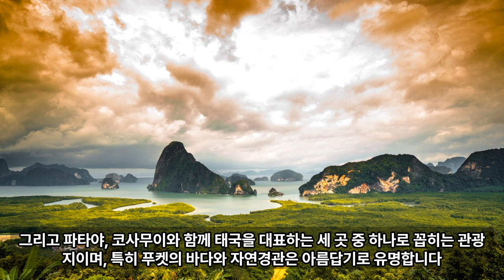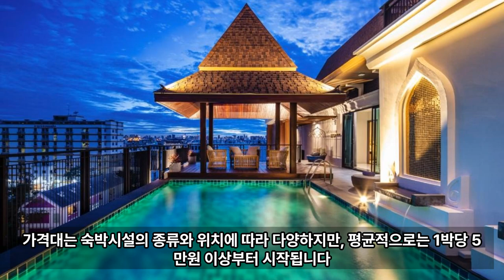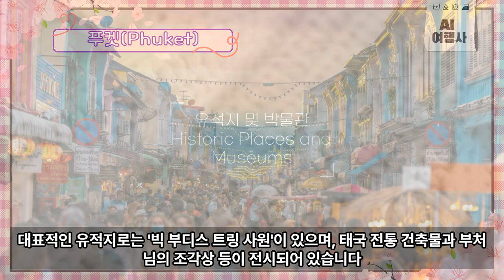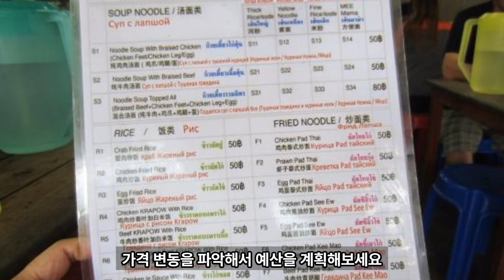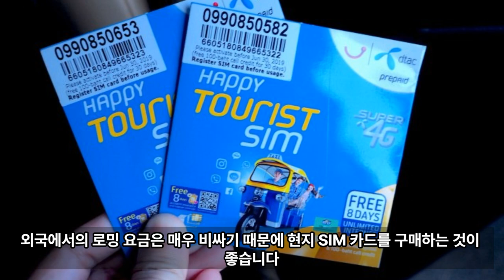필수! 푸켓 여행 가이드 | 푸켓에서 최고의 경험하기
안녕하세요!
AI 여행사입니다
오늘은 여러분과 함께 태국의 푸켓을 여행하는 유튜브 콘텐츠를 준비했습니다
푸켓은 아름다운 해변과 자연 경관, 풍부한 문화와 역사적 유산이 풍부한 곳으로, 세계적으로 유명한 관광지 중 하나입니다
저희는 푸켓 여행을 준비하시는 분들에게 유용한 정보와 꿀팁을 제공하여 더욱 즐거운 여행을 만들어 드리기 위해 노력하고 있습니다
자! 그럼 여러분의 푸켓 여행이 최고의 추억으로 기억될 수 있도록 지금 부터 함께해요!

Essential! Phuket Travel Guide | Best Experience in Phuket
Hello!
It's an AI travel agency
Today, I prepared a YouTube content where I travel to Phuket in Thailand with you
Phuket is one of the most famous tourist destinations in the world, with its beautiful beaches, natural scenery, rich culture and historical heritage
We are working hard to provide useful information and tips to those who are preparing for Phuket trip to make your trip even more enjoyable
So! Let's be together now so that your Phuket trip can be remembered as the best memory!